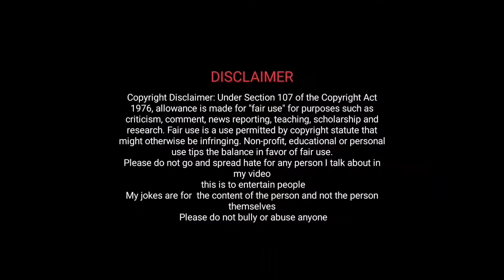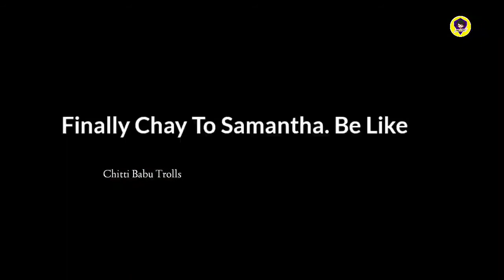Samantha and Naga Chaitanya Divorce Troll || Sam & Chay Divorce Troll || Telugu Trolls Official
Must Watch Here👇

QATAR PAPA BOLD INTERVIEW TROLL

INSTA REELS TROLL WITH COMMENTS

PREMA LATHA SHORT FILM TROLL